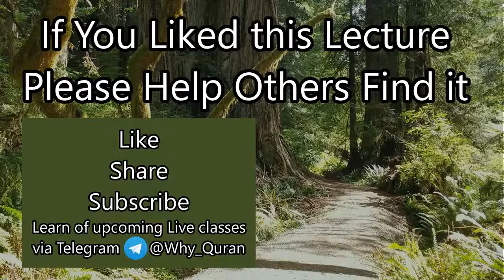[26d] The Trials of the Munafiqoon | Surah Tawbah (#9) Tafsir | Sheikh Azhar Nasser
Verses 126-127 talk about how the Munafiqeen would keep trying to make Muslims disbelieve in Islam, while pretending to be Muslims themselves.